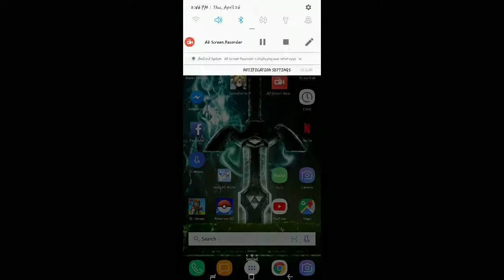Dissida Final Fantasy Opera Omnia: A Lions Heart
Complete Pt2 and quests. I do apologize the end got cut off sorry! Make sure to hit like and sub.